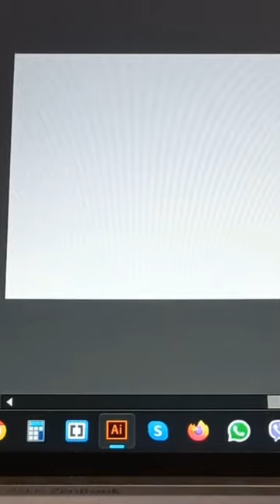Refreshing a fast food grill restaurant logo and concept